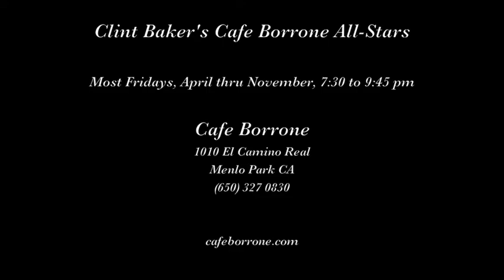Clint Baker's Cafe Borrone All Stars "Mama's Gone Goodbye"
Clint Baker's Cafe Borrone All-Stars play "Mama's Gone Goodbye" on June 15, 2018 at Cafe Borrone in Menlo Park CA.

Musicians are Clint Baker, tuba; Leon Oakley, cornet; Robert Young, alto and soprano saxophones; Jeff Hamilton, piano; Bill Reinhart, banjo; and Crystal Holloway, washboard.